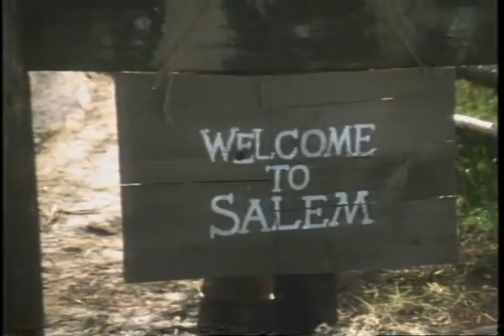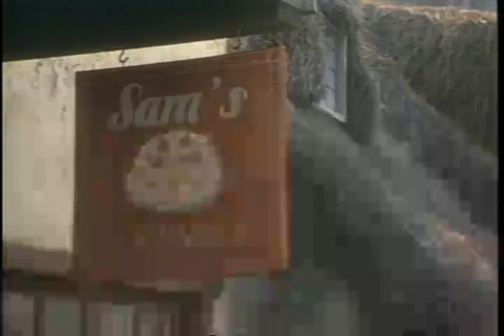Love At Stake 1988 Movie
Official video content provided by Nelson Entertainment or one of it's authorized agents.

Director: John Moffitt
Cast: Barbara Carrera, Bud Cort, Dave Thomas, Kelly Preston, Patrick Cassidy, Stuart Pankin
Genre: Comedy
Studio: Nelson Entertainment
Rating: R